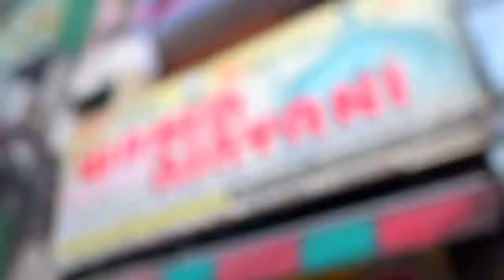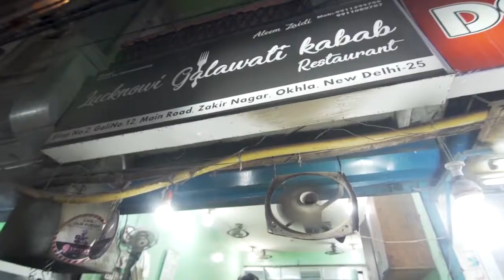City Swad | Ep - 2 | History of Lucknowi Kawab